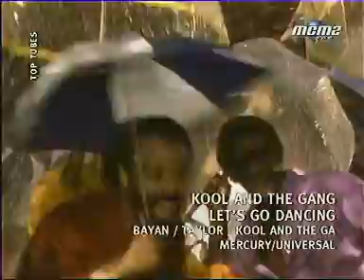Kool And The Gang Let's Go Dancing funk